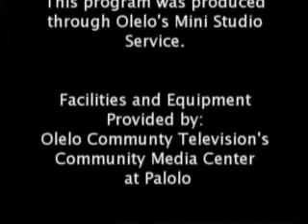Liv Delicious - with guest Joseph Williams (Faint the Pleasing)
I recently had the opportunity to appear on my friend Helena's TV show "LIV DELICIOUS".  In this video we discuss the affects of music, relationships and over-coming challenges.